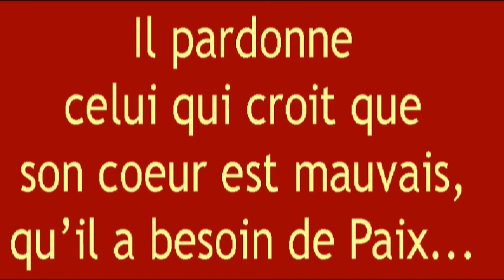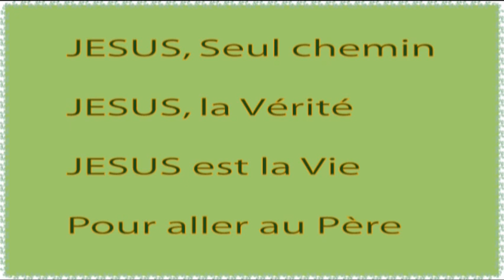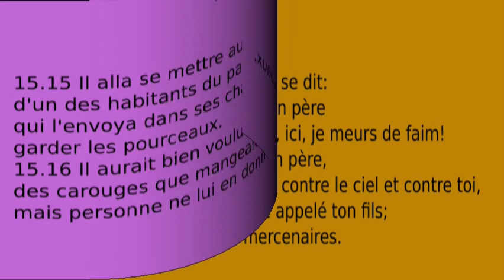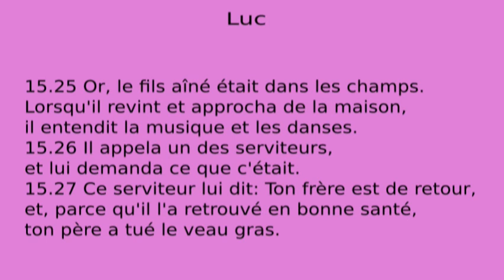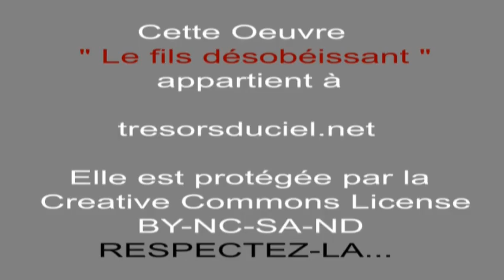(N-18) Le fils désobéissant : Bible pour enfants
Dessin animé de la Bible : Un fils prend l'héritage de son père et vis pour son plaisir.